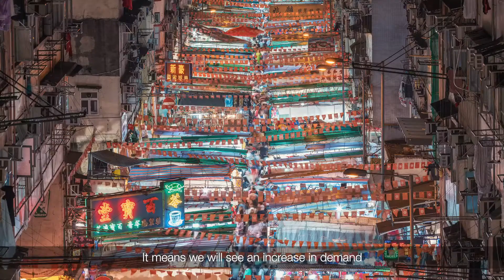The Global Importance of ACEA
April 2021 saw a major upgrade with the release of ACEA 2021 Light Duty Oil Sequences, incorporating performance changes required by the original equipment manufacturers (OEMs) together with the replacement of key tests from ACEA 2016. Learn more about the global relevance of ACEA 2021 for passenger vehicles in this video.